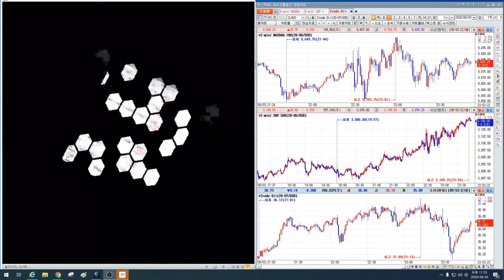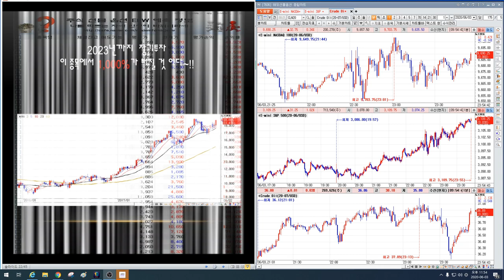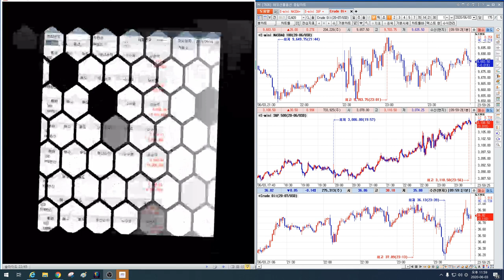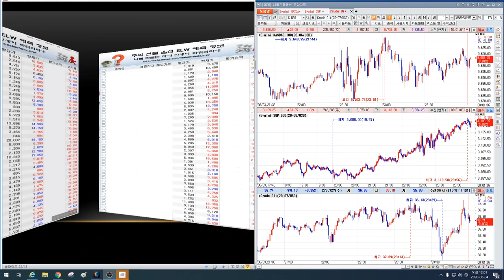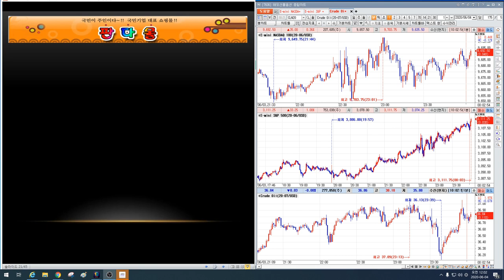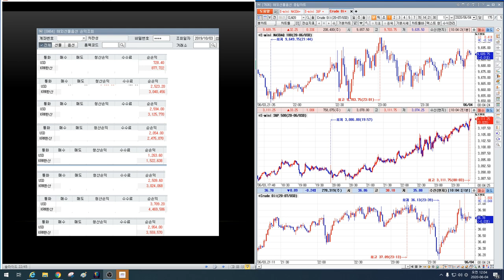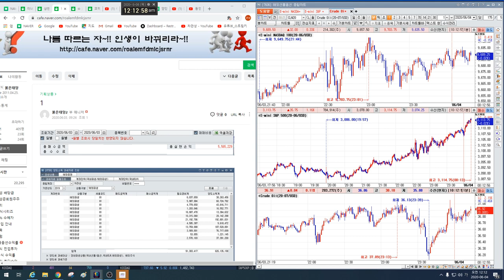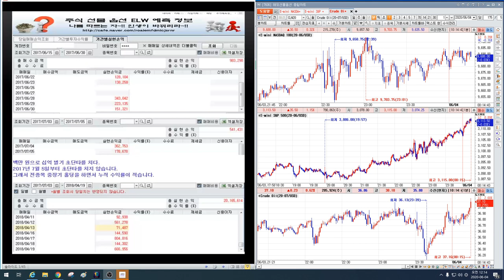에스티큐브 시황 분석